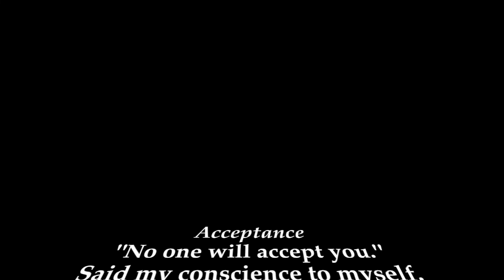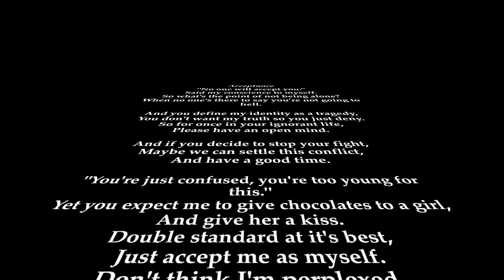Are Bisexuals Real?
Bree and Jo discuss bisexuals, lesbians, and the labels used in the LGBTQ+ community.